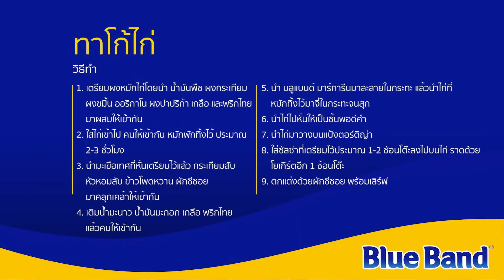บลูแบนด์ มาร์การีน - ทาโก้ไก่ (Chicken Tacos)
วันนี้เรามาแบ่งปันสูตรทาโก้ไก่ที่ทำเองได้ง่าย ๆ พร้อมซัลซ่าแสนสดชื่น

หาซื้อบลูแบนด์ มาร์การีนได้แล้ววันนี้ที่ เซเว่นอีเลฟเว่น, โลตัส, บิ๊กซี, แม็คโคร, ท็อปส์ และ แฟมิลี่มาร์ท

ไม่พลาดข่าวสารและโปรโมชั่นดี ๆ จากบลูแบนด์ แอดไลน์เลยวันนี้ง่ายๆ @bluebandth